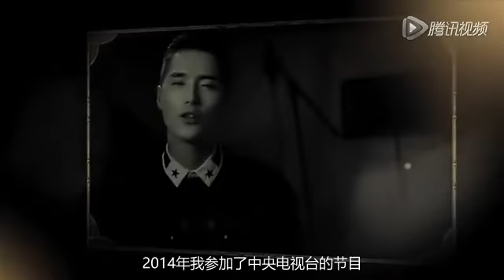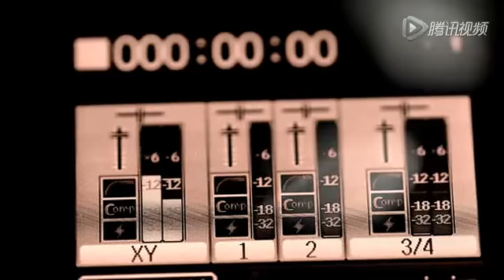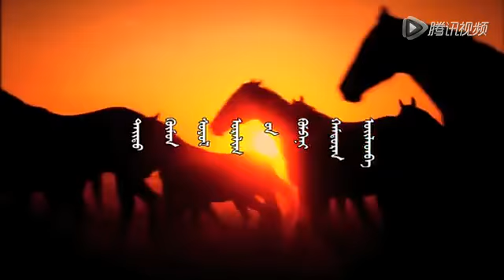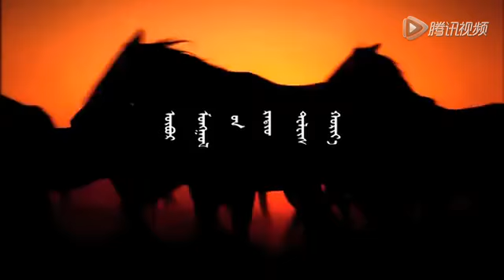【阿云嘎】190222 中文字幕 2014年内蒙古卫视蒙语访谈「我对你说」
up主：林子与世界
此次搬运已获得作者授权

命运以痛吻你，你却报之以歌。

翻译：@认真生活_YOLO
字幕制作仅供分享，禁止二次上传、改动、商用。